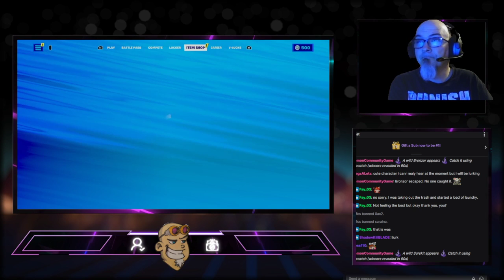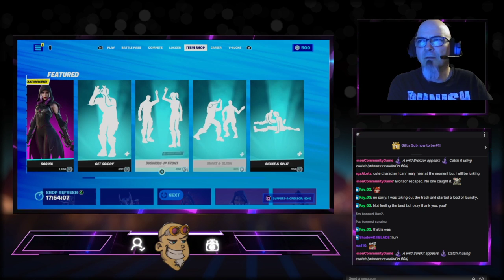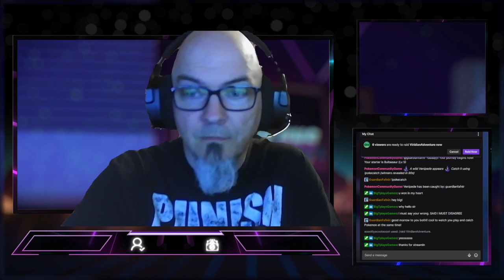APB: Reloaded | I AM the LAW! (Followed by Fortnite)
Started with APB: Reloaded. Not what I was hoping it would be. Moved on to a few rounds of Fortnite. Did NOT do well at all.